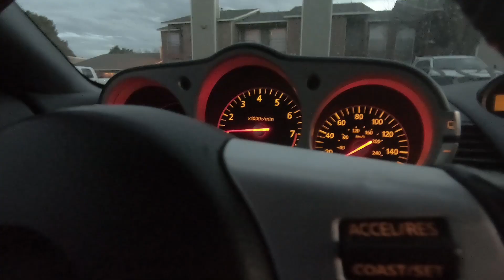NEW 11" Wide Aodhan DS07 Wheels on 350z!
Finally got my new wheels in for the 350z! I picked up Aodhans new design, the DS07 with 11 inches wide on the rear. This is the best my car has ever looked!